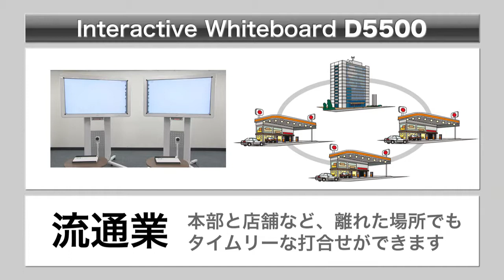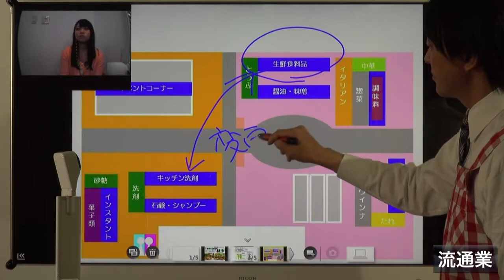インタラクティブ ホワイトボード活用シーン 流通業